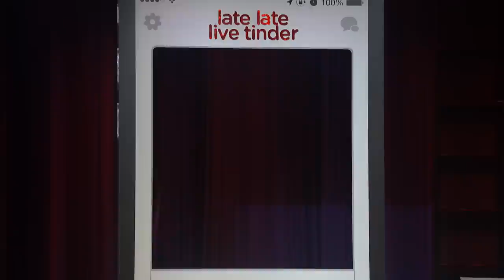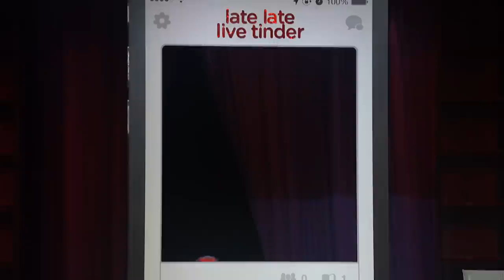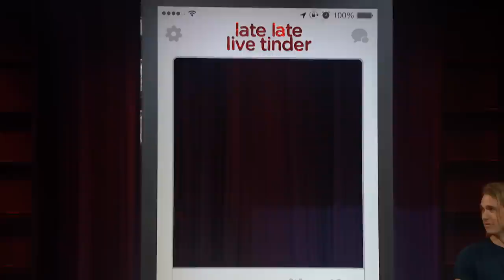Late Late Live Tinder - Seeking a Strong Jawline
James Corden loves love, and he loves to create opportunities for love to happen. Field producer Kirby has presented the opportunity to play a game of Late Late Live Tinder, where she is introduced to a series of men, each of which she must swipe left or right. Once she's picked the suitor for her date, they're off to CBS's finest patio for a dinner together. Will love be in the air?